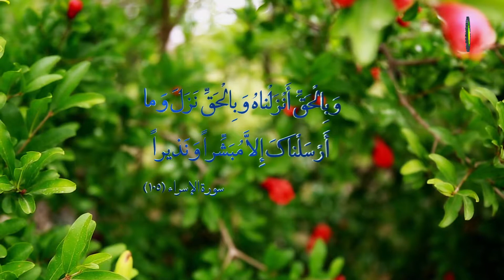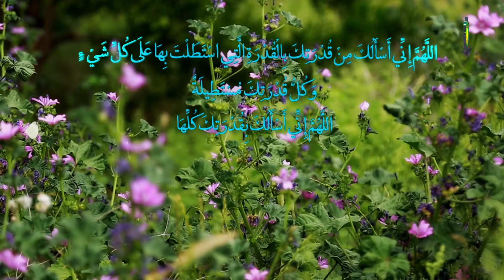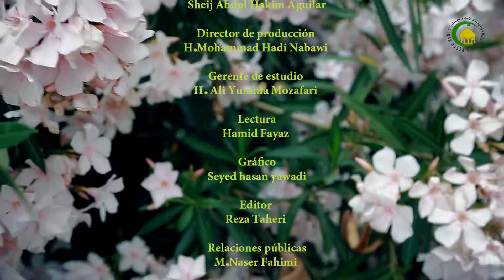42. El Imamato y el nefasto peligro triangular - Especialista : Abdul Hakim Aguilar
Presentación de tres realidades nefasta que inclusive desde una mirada técnica exigían la designación de un sucesor del profeta Muhammad (BP)